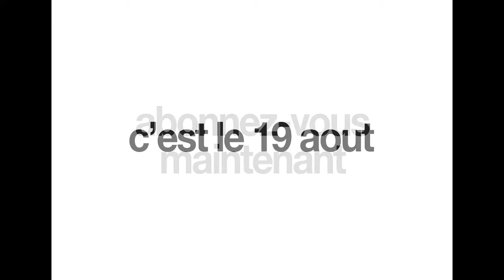Regardez le Trading à la TV avec tv for money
La rentrée de la TV for Money c'est le 19 aout.
17 émissions exclusives pour investir et gagner.